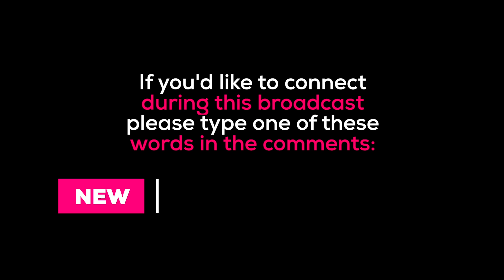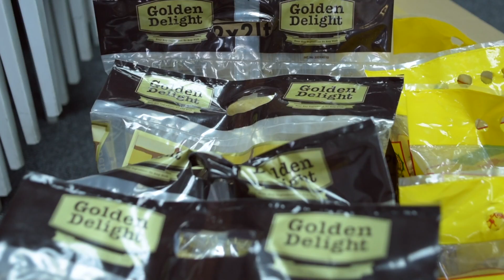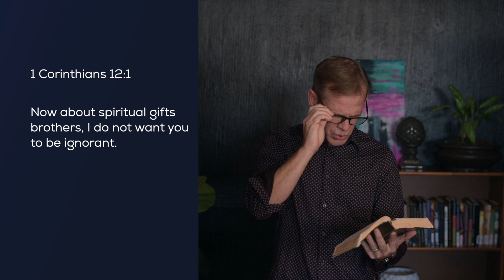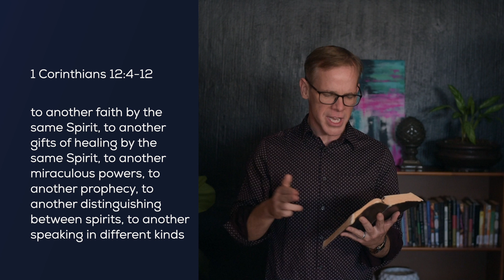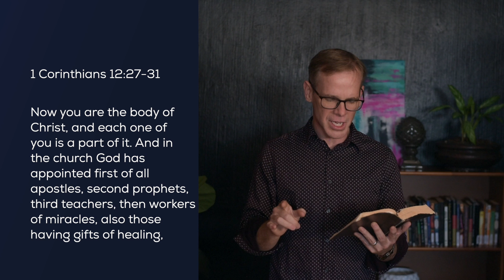Sunday 05 July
Join with us this Sunday at 9am for our digital service hosted by Stan & Heather Phipps:
01:04 - Shine Kids with the Kennys
08:30 - Some worship
21:15 - A sermon from Drew Land
49:00 - And an important family announcement with the Land Family

If you would like to get in contact with us for any reason please get hold of us on and one of our team will get back to you as quickly as we can.

Connect with Awaken Youth on WhatsApp

Rattle
Written by:
Written by Steven Furtick, Chris Brown, Brandon Lake. Elevation Worship.

Performed by:
Greig Wegerle (Acoustic Guitar & Vocals)
Taryn Wegerle (Vocals)
Toni Redman (Harmony)
Lungelo Dakile (Harmony)
Sue Verster (Keyboard)
Luke Peterson (Electric Guitar)
Tiaan Meyer (Bass Guitar)

Written by:
Kathy Meneses

Performed by:
Kathy Meneses (Lead Vocal & Piano)
Ryan Littleton (Harmony)
Christiaan Bredenkamp (Acoustic Guitar)
Joshua Tippoo (Keyboard)
Peter Adigun (Drums)
Carl Hansen (Electric Guitar)
Gary Te Brugge (Bass Guitar)

CCLI #549230